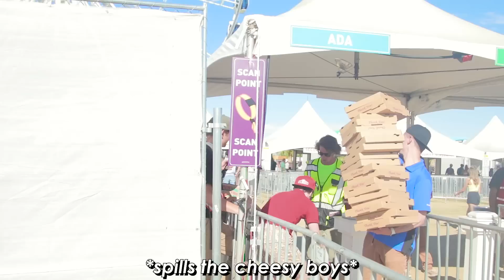Pizza Boys Go Head to Head at Coachella